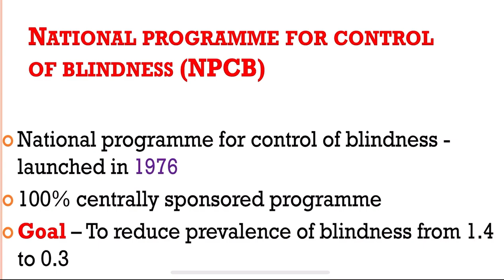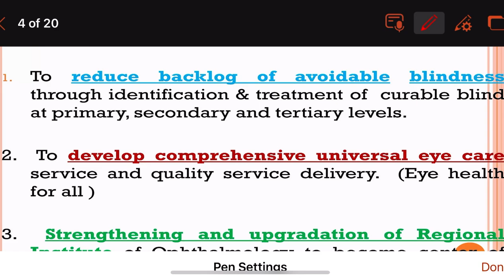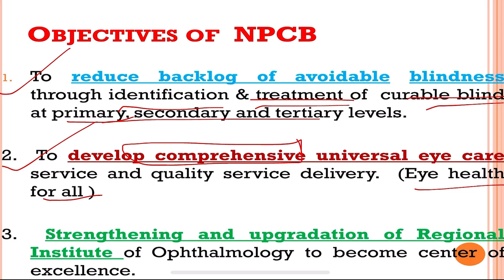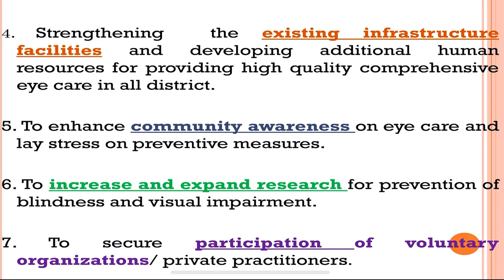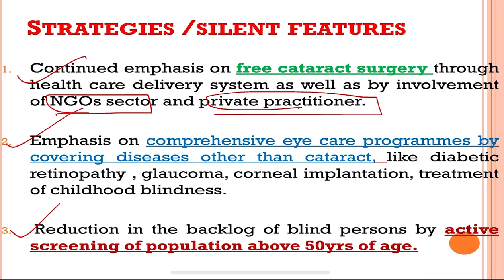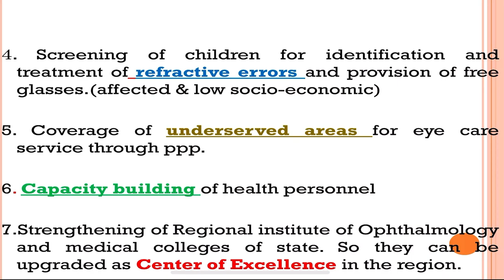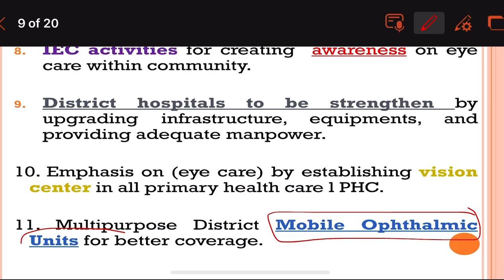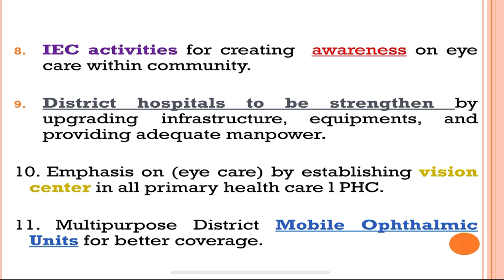NATIONAL PROGRAMME FOR CONTROL OF BLINDNESS- 1 Community medicine [PARK ]